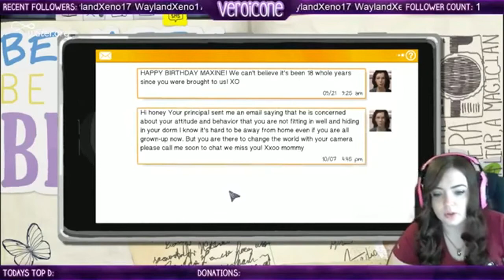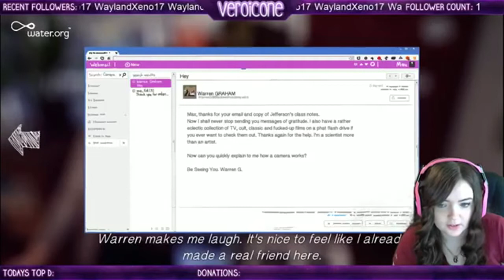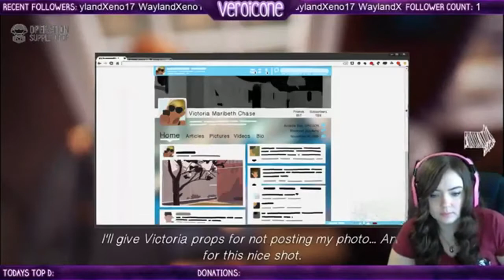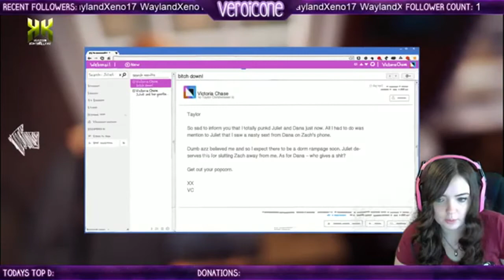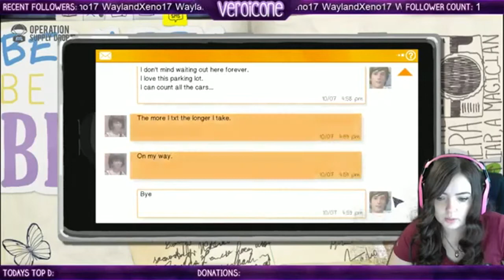Life is Strange Episode 1 Part 2 "I love this game"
Credits:
YouTube header, all thumbnails, and outro created by me. If you'd like to see all of my designs or order one from me check out my portfolio